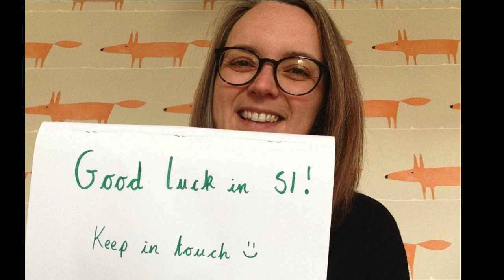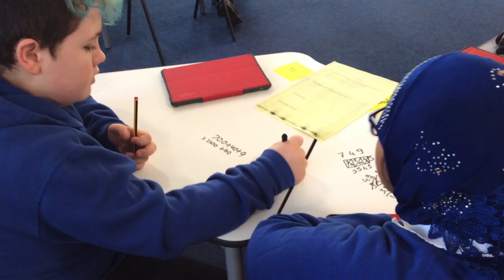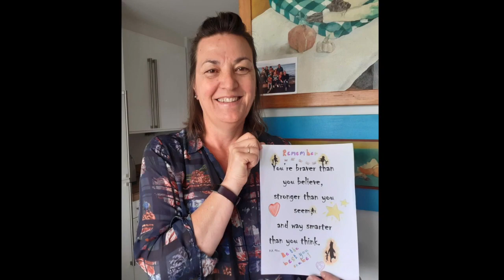Primary 7 Leavers 2020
Saying good bye to our 2020 primary 7 pupils!